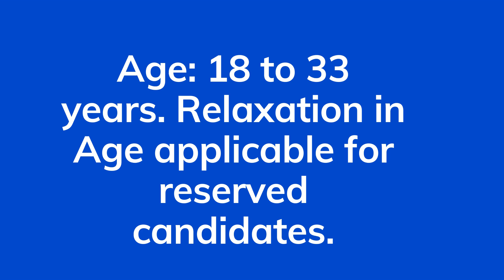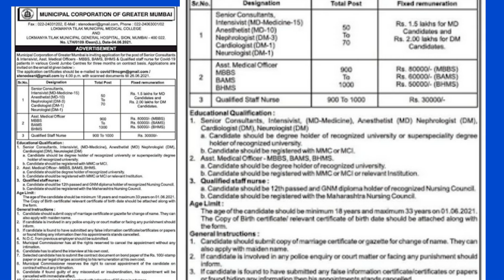Assistant Medical Officer Vacancy in Municipal Corporation of Greater Mumbai /subscribe our channel